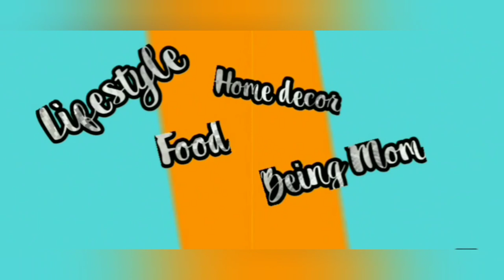Easy DIY || An Evening Vlog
Today I am sharing my evening routine with a simple DIY art.